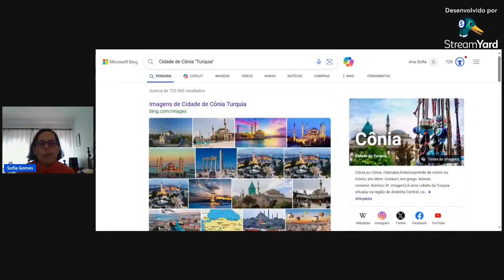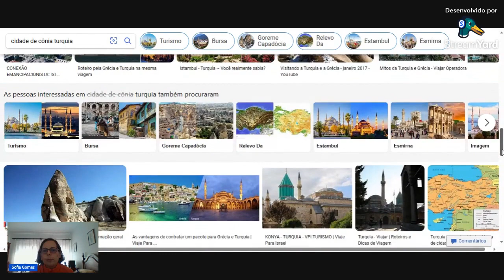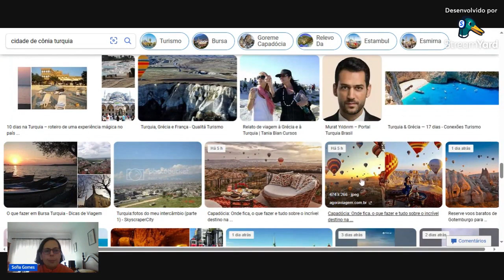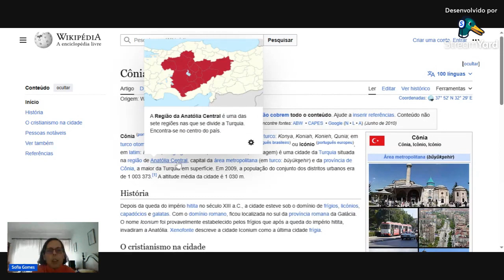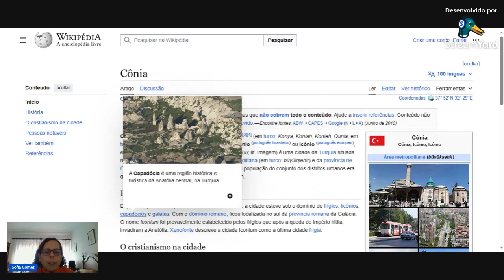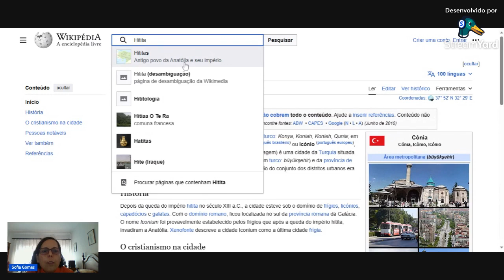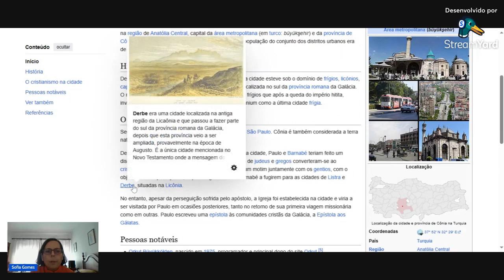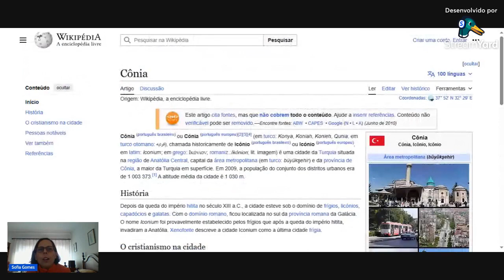ARQUIVOS DE FOTOS DA CIDADE DE CÔNIA "TURQUIA"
Hoje conheci convosco uma cidade Turca chamada Cônia que fica na região de Anatólia, tem lindíssimas paisagens e é uma região turística.
Espero gostassem de ter visto o vídeo e sejam sempre Bem - Vindos.